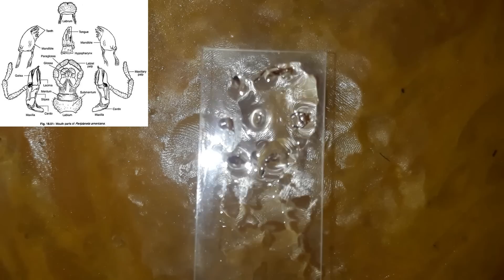Dissection of Cockroach(americana)|Bio-practical|Class 11-12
This is an informative as well as a video of biology practical for class 11-12.

In this video we will observe the dessection of cockeoach(Perplaneta americana)

The video is lectured by Md Farjan Azad Taha.